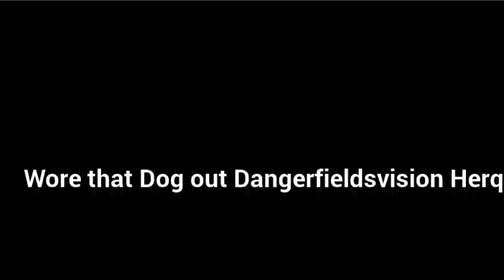May 30, 2017(4)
Herqulez Dangerfield the Puppy Year one